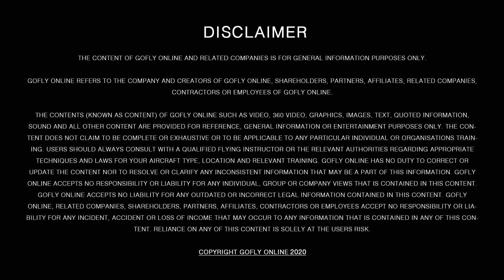Nic's journey from student to Instructor at GoFly Aviation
Nic took his first trail flight at GoFly in December 2019 while studying  Engineering at uni. He loved flying with us and we admired his flying prowess and liked his attitude. Just 8 months later, he has risen to become an Instructor and valued member of the team with his calm personality, enquiring mind and IT skills. He's not bad looking either, so we put him in a video.

for FREE for a week by signing up for the 7 day trial.

✈️ Find out what to do in the event of an aircraft of engine failure in our GoFly Fix series at